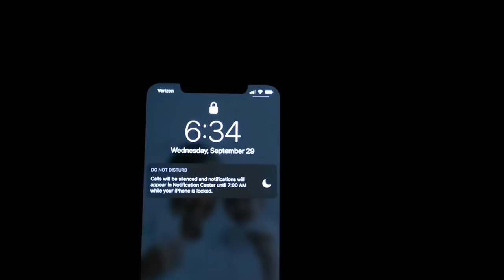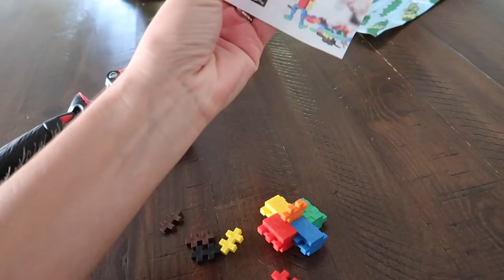BIG CHANGES | What's Next for Us? | DITL VLOG of a Mennonite Mom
What's next for our growing family? A lot! We have made some changes and we're excited. I hope you enjoy today's adventures! We de-staged a house. I share a crockpot meal. The kiddos. Shopping. And Chatty Update.

All Info that you may be interested in:
 📫 Mailing Address  :
 5824 Bee Ridge Rd
PMB 288

    ❤️ Source List:;
♻️ My Spin Mop
Boy's Room:
✔️The Boys Bunk Beds
✔️My Living Room Rug
✔️ Entry Rug
✔️My Coffee Table: Custom made by My Uncle
  ✔️ Ikea Vittsjo Black shelf:
✔️ Shelf : We made it
 Family Room:
 ✔️ Our Dark wall color: Cracked Pepper by Behr:
✔️ Tv Stand
✔️ Highland Cow Picture
✔️ Gold Clock
  Boys' Bathroom:
Curtain Rod
Runner Rug